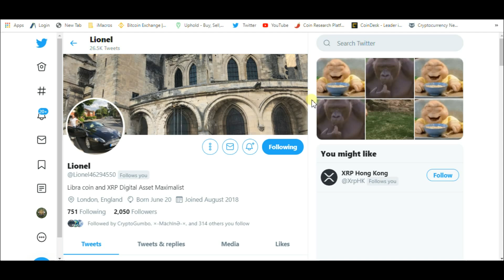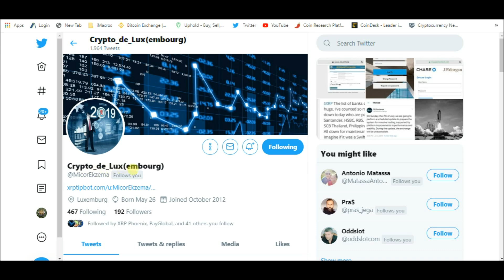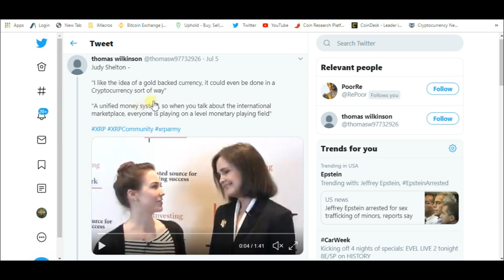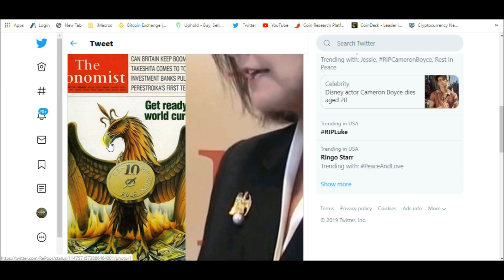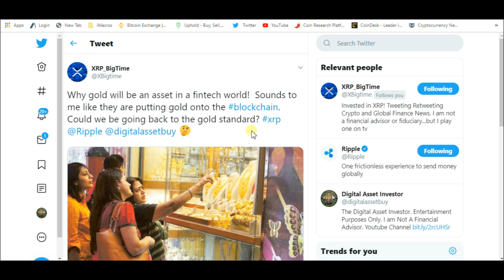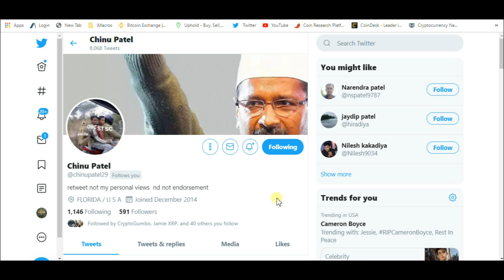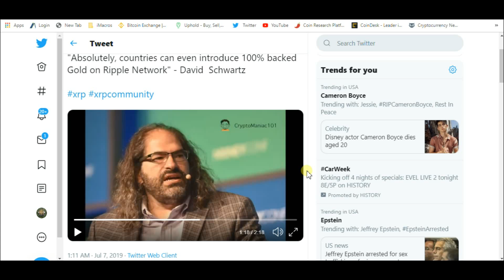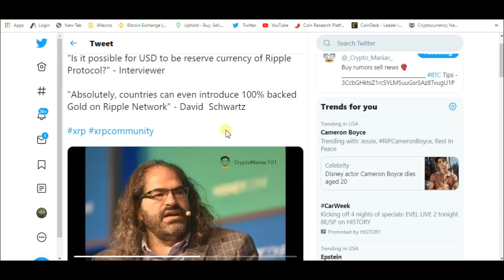XRP Wins On A Fair Playing Field And Ripple Partners Down For Maintenance